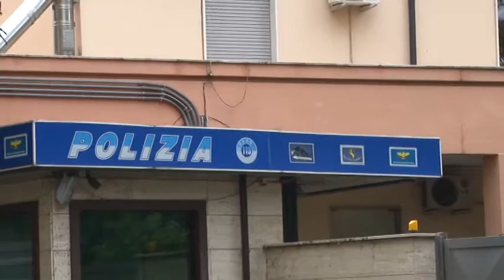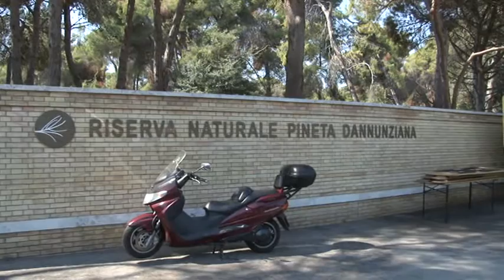Racket prostituzione a Pescara, due arresti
Altri due arresti da parte della Polizia di Pescara che chiude un operazione anti prostituzione iniziata lo scorso ottobre scorso